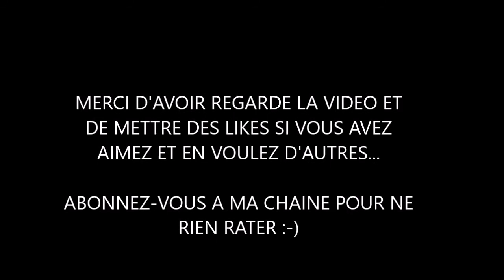Mes achats du dimanche (Sephora, Pimkie, Monoprix) - Haul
Helllllloooooo découvrez avec moi mes achats de folie du dimanche! ;-)

Un grand merci à vous d'avoir regardé cette vidéo ♡♡ ♡